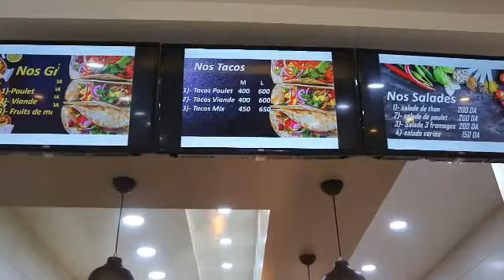TOYOR EL DJAZAIR AIN-TAYA Pizzria l'Authentique Ain Taya